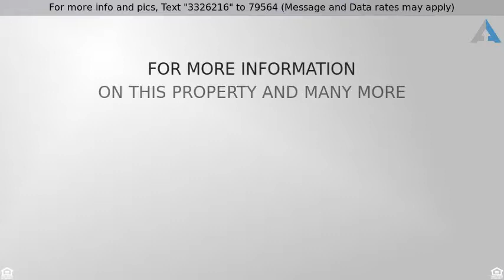Priced at $469,000 - 16692 90th Trail N, Jupiter, FL 33478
3 Bedroom in Jupiter Farms with River access

Hidden Oasis in Jupiter Farms with direct access to the Loxahatchee River.
Spacious 3 bedroom, 3 bath, 3-car garage, on 1.15 acres of total privacy.
All paved roads lead to this beautiful Key West Style 2-story home.
Upgrades include  newer SS appliances in the kitchen, new water heater, new pool pumps, new water softener system, new well-water tanks, freshly painted inside and out.
Master on the main level, over-sized bonus room over the garage can be 4th bedroom, office, den or kids play room.
Cozy, versatile Enclosed back porch off the pool  has breakfast area, full cabana bath and laundry area.